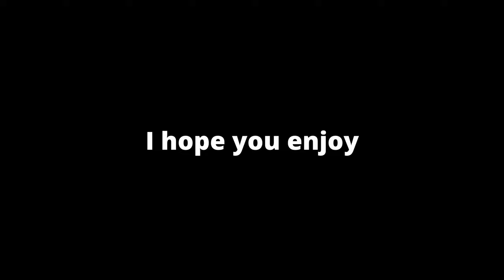SOLO JOURNEY on BLOODY mode / LAST ISLAND OF SURVIVAL/LAST DAY RULES SURVIVAL#lios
[Discord]LAST ISLAND OF SURVIVAL official

last island of survival читы

last island of survival обзор

last island of survival как играть с другом

last island of survival на пк

last island of survival рейд

last island of survival антирейд дом

last island of survival архипелаг

last island of survival аэропорт

last island of survival автосбор

last island of survival андроид

last island of survival аккаунты

last island of survival читы на андроид

last island of survival читы на айфон

last island of survival баги

last island of survival база операции

last island of survival бункер

last island of survival база

last island of survival гексоген

last island of survival генератор

last island of survival дом

last island of survival дюп

last island of survival pc

last island of survival inicio

last island of survival review

last island of survival dicas

last island of survival raid

last island of survival airport guide

last island of survival avenger

last island of survival auto gather

last island of survival auto farm

last island of survival airdrop

last island of survival admin

last island of survival base bot

last island of survival bomb shelter

last island of survival bomb guide

last island of survival journey

last island of survival jump

last island of survival lag

last island of survival lift